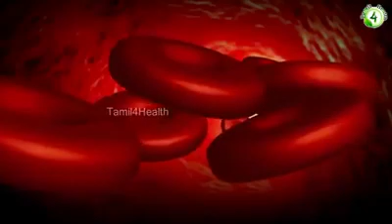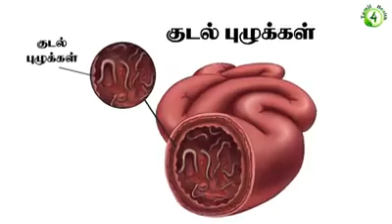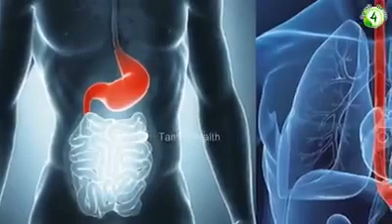Home remedy,Tamil maruthuvam, பீர்க்கங்காய் மருத்துவ குணம்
tamil maruthuvam பீர்க்கங்காய் மருத்துவ குணம்